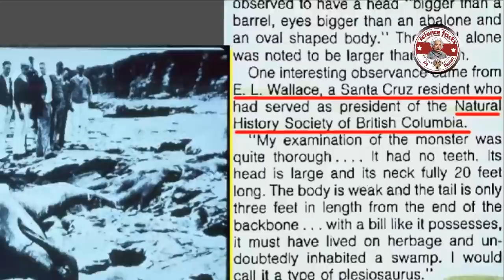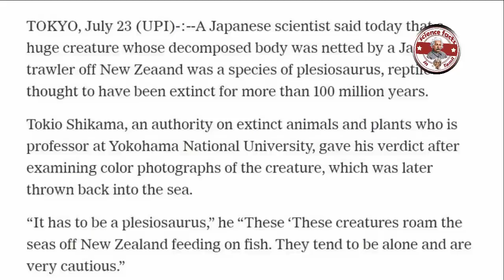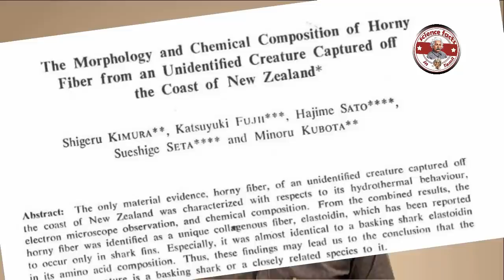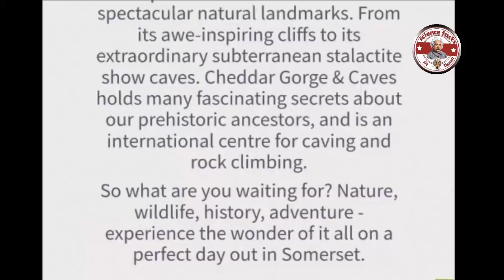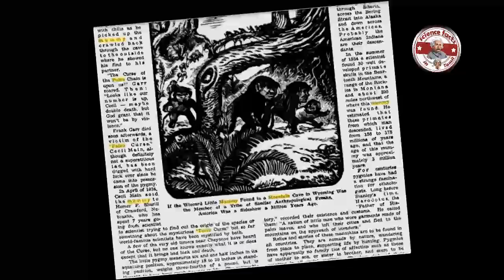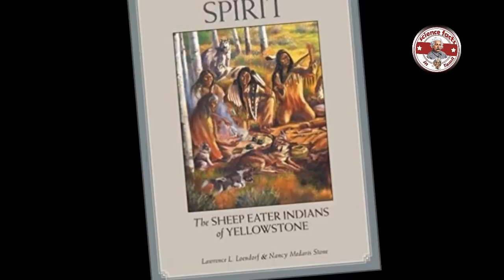அறிவியலாளர்கள் ஆய்வு செய்த வினோத மிருகங்கள்|Mysterious Photos solved| Part 2 | SFIT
Series name: தீர விசாரிப்பதே மெய்
Episode:45:அறிவியலாளர்கள் ஆய்வு செய்த வினோத மிருகங்கள்
Episode 45: Mysterious Photos solved| |Part 2
mermaid